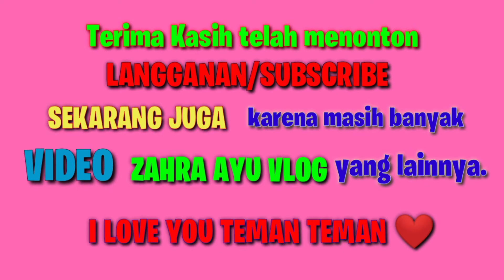DRAMA ANAK LUCU 💞 GARA GARA MAIN HP LUPA HARUS MINUM SUSU 🥛💞 ZAHRA AYU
Hai teman-teman ...
kali ini Zahra mau main DRAMA ANAK NIH ...
GARA GARA MAIN HP , ZAHRA JADI LUPA HARUS MINUM SUSUNYA .
UNTUNG UMI Ngingetin .
Gimana ceritanya ... langsung tonton ajj ya .

Ingat ya teman teman ...
Jangan terlalu sering bermain hp , karna tidak baik untuk mata ... Dan selalu dalam pengawasan orang tua ya ☺️☺️

Supaya Zahra tambah semangat bikin video nya ...